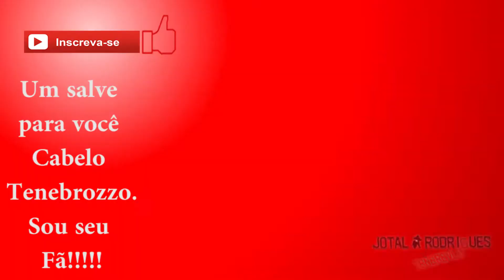Ténéré 250 e a Série Minuto do Salve do Canal Jotal Rodrigues - Cabelo Tenebrozzo - TénéréVlog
Para que ele não demore a nos presentear com vídeos. Um salve para o meu amigo.